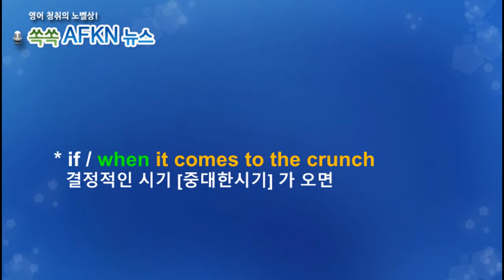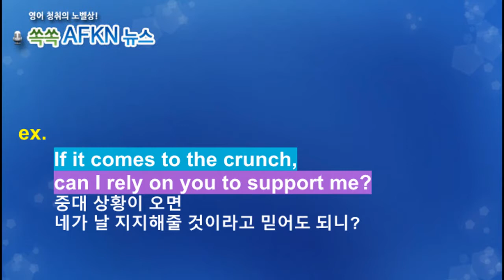[영어뉴스청취] 하루 한 단어 - crunch